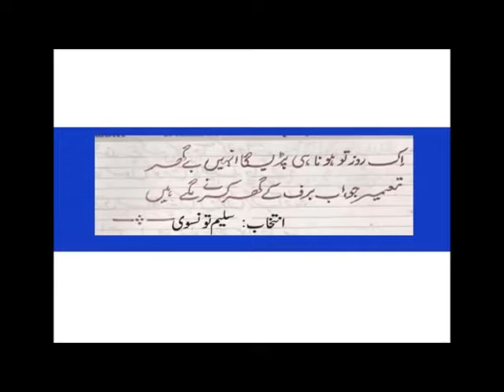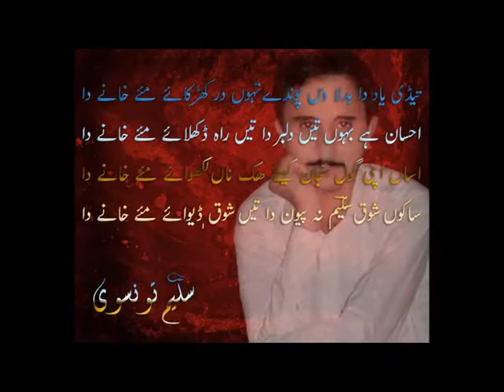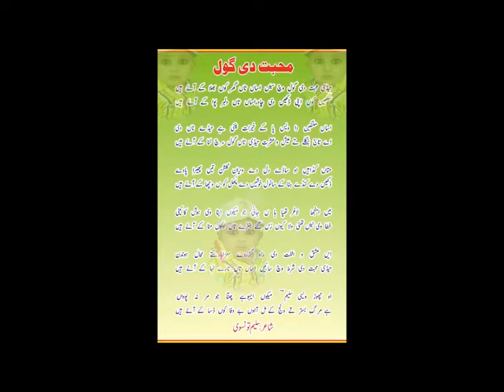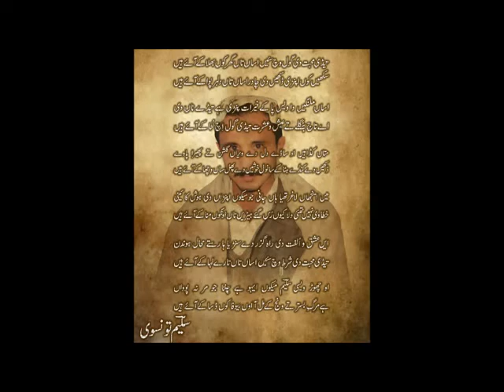Zindgi 2023 Singer Ramzan Bewas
Welcome To My Channel Saleem Taunsvi Official New Saraiki Song Saraiki Singer Atta ullah khan Singer Zeeshan Khan Rokhri Singer Basitt Naeemi Singer Tanveer Anjum Singer Tahir Rokhri Singer Tanveer Anjum Singer Ahsan iqbal Singer Talib Hussain Dard Singer Mujhaid Mansoor Malangi Singer Afshan Zaibi Singer komal khan Singer Humaira Chana Singer Ahmad Nawaz Cheena Singer Arshad Nawaz Cheena Singer Imran Abbas Singer Shrafat Ali Khan Singer Anwar Ali khan Singer Mahnoor Singer Rafi Mianwali Singer Mushtaq Ahmad Cheena Singer Ramzan Bewas Singer Ramzan Jani Singer Naimt Niazi Singer Tahir Farooq Singer Prince Ali Singer SaJan Ali Khan Singer Atta Ullah Khan Esa Khailvi Singer Mujhaid Mansoor Malangi  All Song Avaibale Post By Saleem Taunsvi